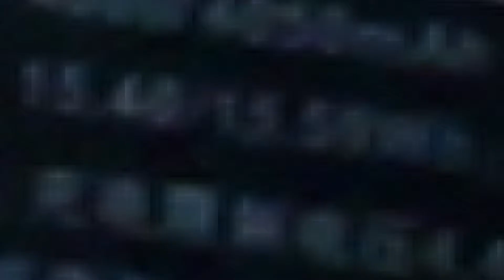Thay Pin Xiaomi Redmi Pro BM4A, Hư Pin, Phù Pin, Hao Nguồn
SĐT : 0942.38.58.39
Thay Pin Xiaomi Redmi Pro BM4A, Hư Pin, Phù Pin, Hao Nguồn Chính Hãng Xiaomi không thể thiếu cho chiếc điện thoại của bạn được sản xuất theo chuẩn Li-ion với dung lượng 4050mAh - 4.40V dùng cho chiếc điện thoại Thay Pin Xiaomi Redmi Pro BM4A 4050mAh với thời gian sử dụng lâu hơn. Thay Pin Xiaomi Mi Max 2, Hư Pin, Phù Pin, Hao Nguồn Cung cấp cho điện thoại của bạn sức mạnh để tiếp tụcthực hiện nhu cầu thông tin liên lạc của bạn. Hoàn hảo như một pin phụ hoặc thay thế tiện dụng.

Hình Ảnh Thay Pin Xiaomi Redmi Pro BM4A, Hư Pin, Phù Pin, Hao Nguồn Chính Hãng Xiaomi: